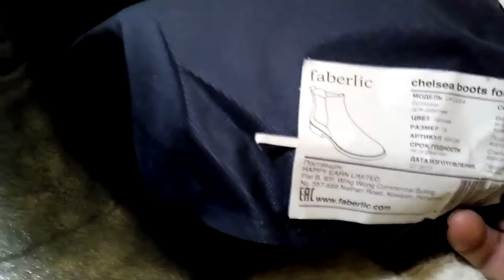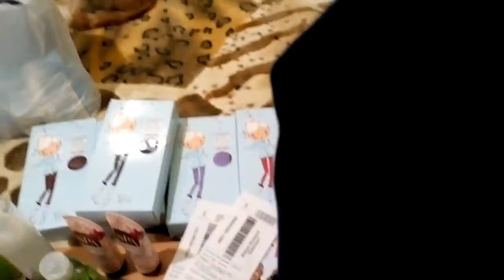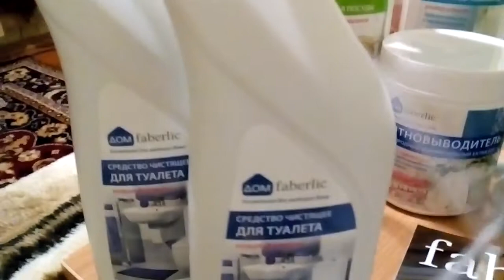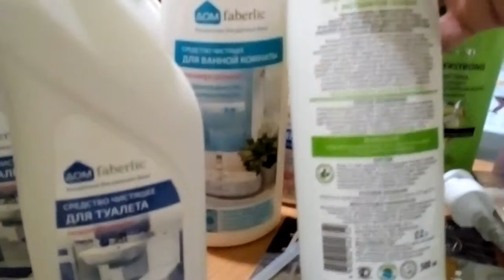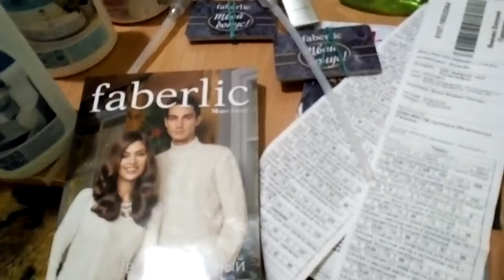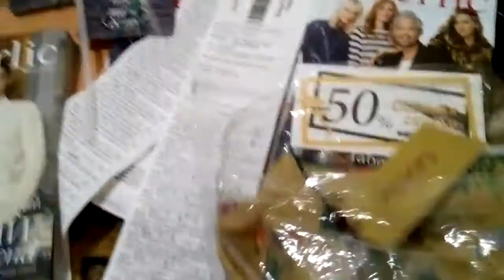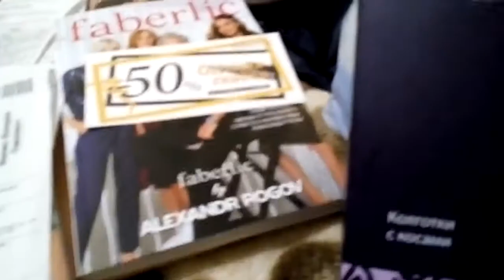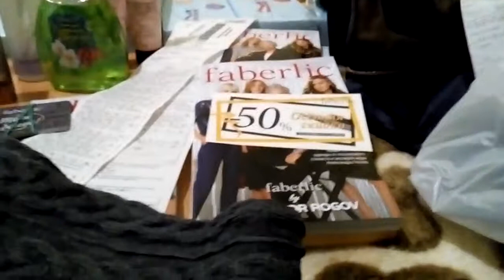Ботинки для девочек.Колготки детские.Обзор моих заказов.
Ботинки для девочек.Колготки детские.Обзор моих заказов.Здравствуйте.Меня зовут Людмила.